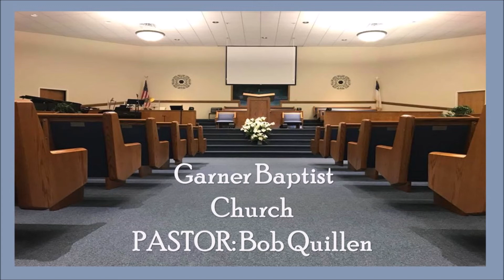Sunday, April 21st, 2019 Easter Message